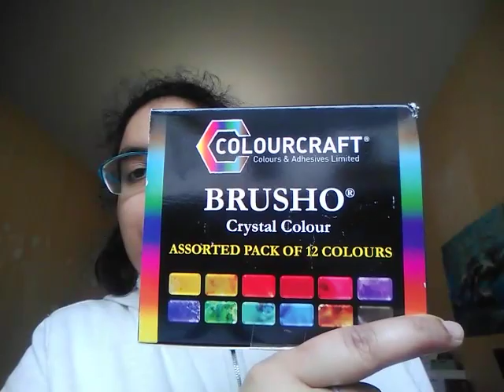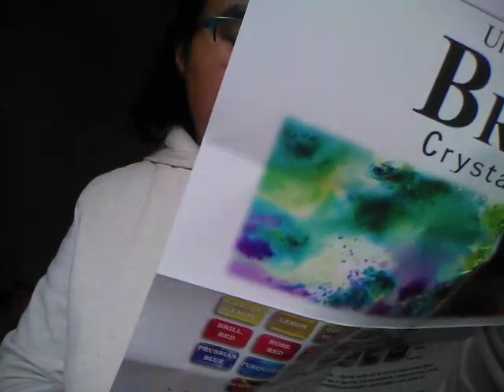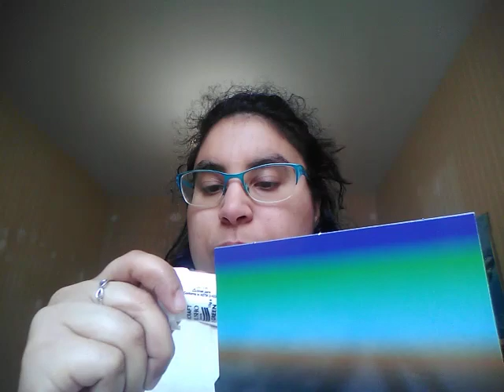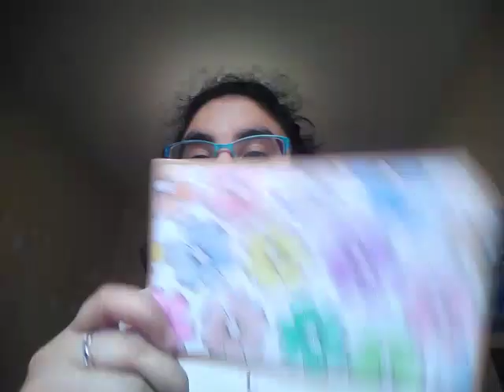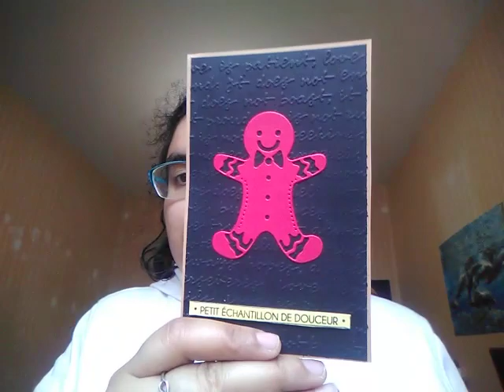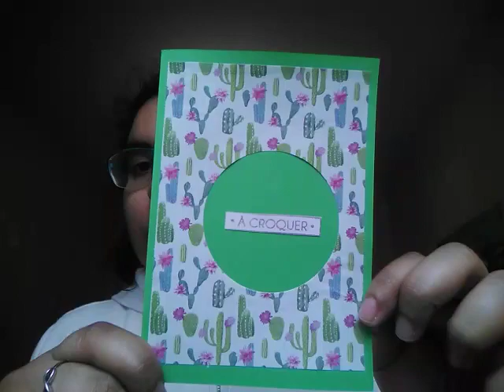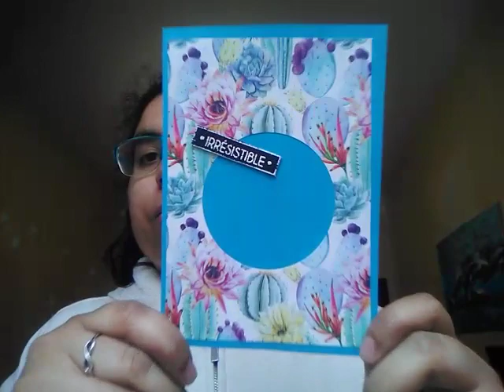HAUL BRUSHOS + CARTES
Voici mon haul présentation de brsuhos et de créations de cartes